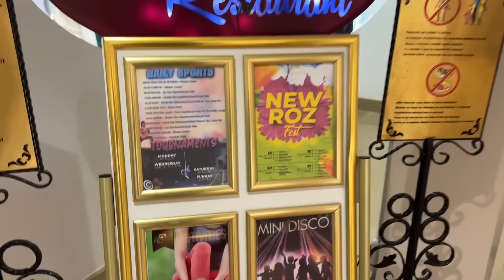🔥 ОТЕЛЬ КАК ЗООПАРК! СНОВА ОТДЫХ В ТУРЦИИ 2023 BELLİS DELUXE 5*